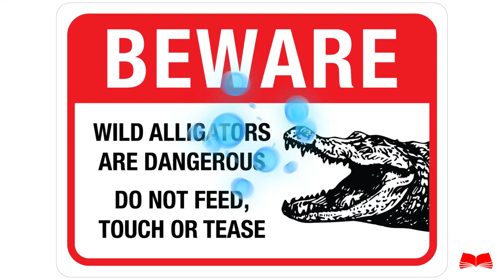[SURVIVAL SKILLS] Escape A Crocodile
How to deal with a crocodile? Well, if you are unlucky enough to come face to face with this toothed predator, remember the following advice...